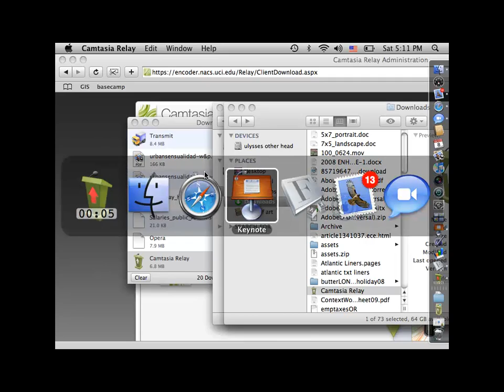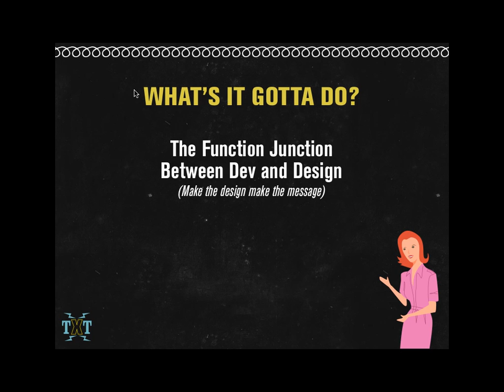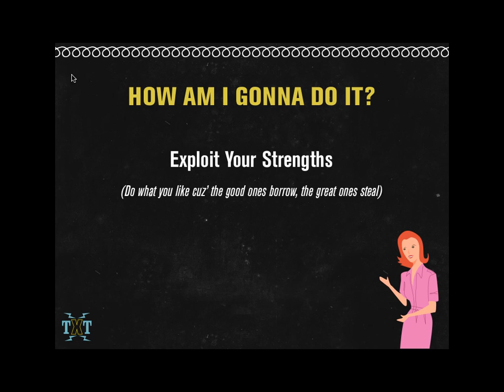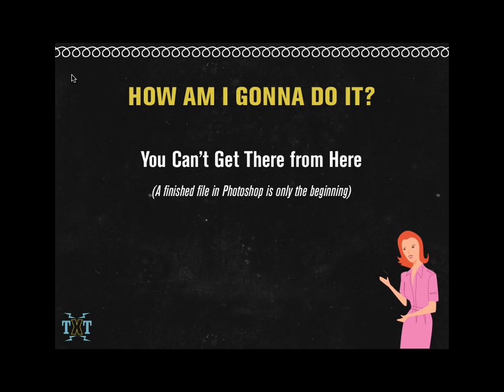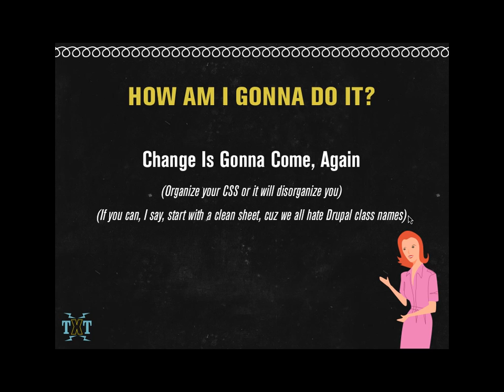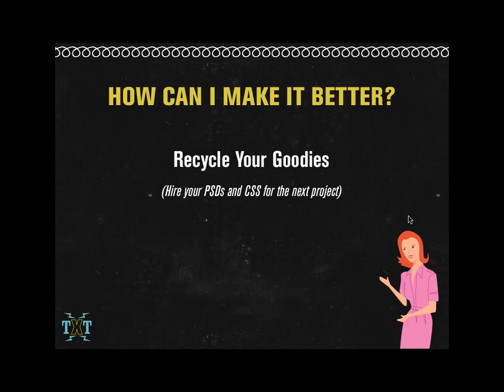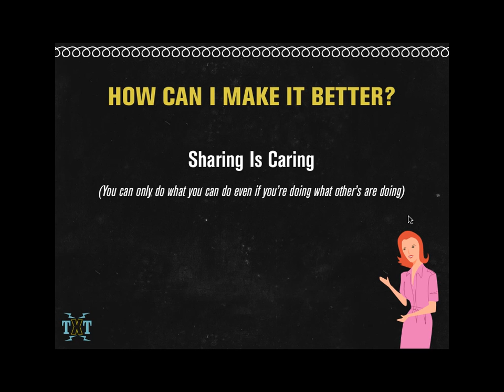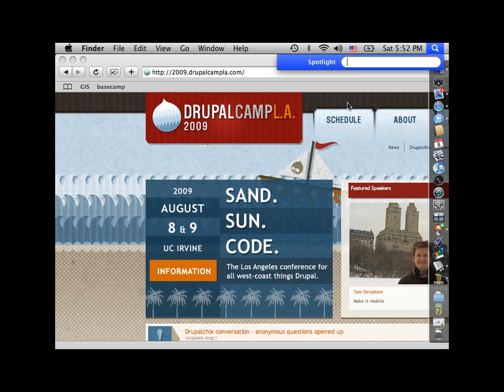Designing for Drupal